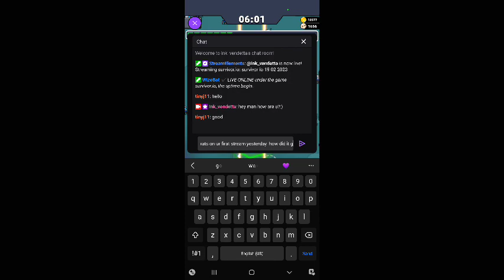April 22, 2023